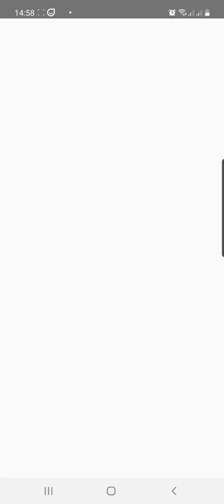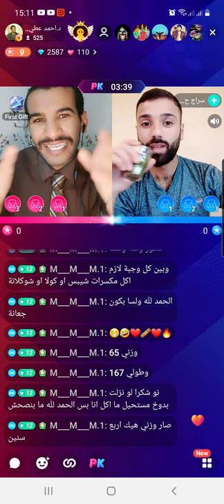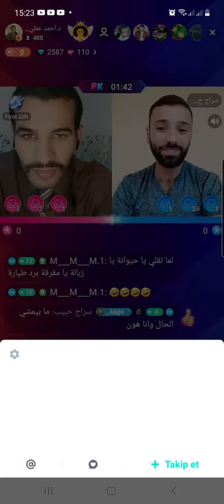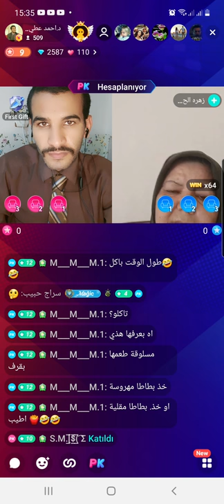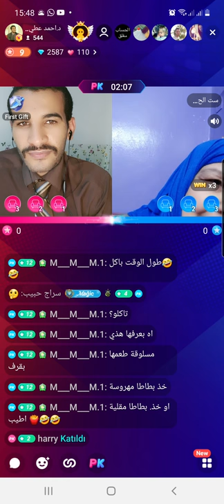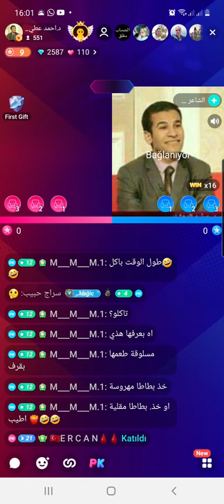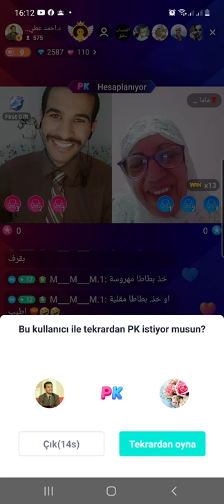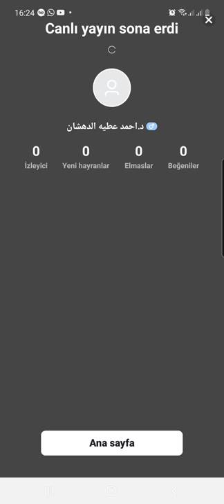أطلب من الناس أن يسألوني في التغذيه العلاجيه || دردشة عشوائيه || برنامج إسأل طبيبك || د.أحمد الدهشان